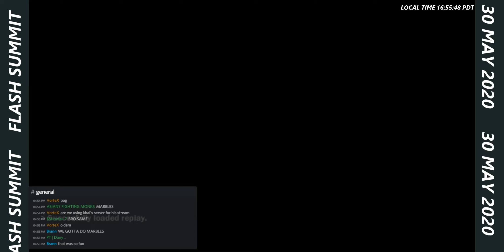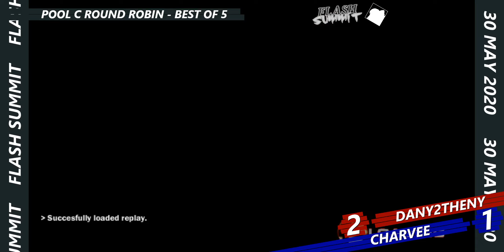Dany2theny (Zelda) vs Charvee (Megaman) - Pool C Round Robin - Flash Summit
From the tournament "Flash Summit", presented by the Lab Creatives.
Streamed on 30-31 May 2020.

Commentators: Doq, ZaiR, Miracle--7, Prolific, NoS
Livestream provided by Doq.

The Lab Creatives is an independent coverage group dedicated to covering fan-, indie, and otherwise under-covered games.

COPPA Compliancy Notice: The game Super Smash Flash 2, as like all other games featured by the Lab Creatives, do not contain any kids-specific content. Our content is geared mostly at all ages, with the occassional PG-13 content.